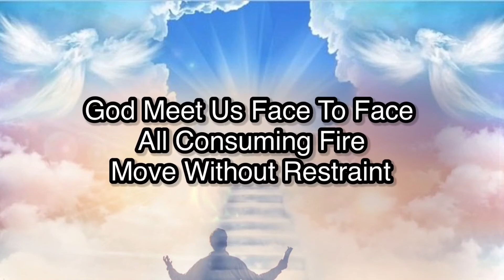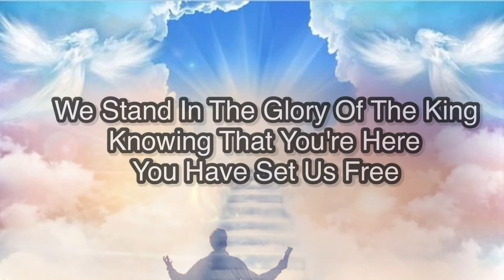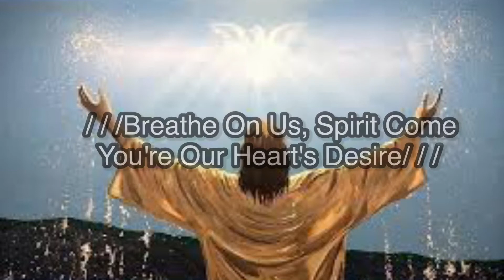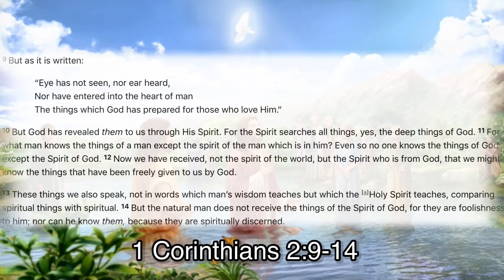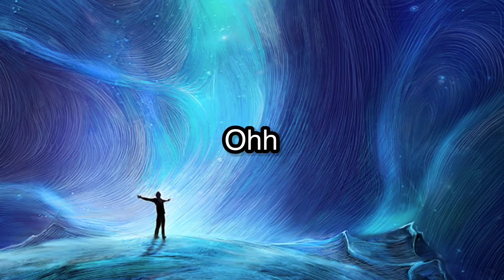Let The Heavens Open - Kari Jobe - Lyrics